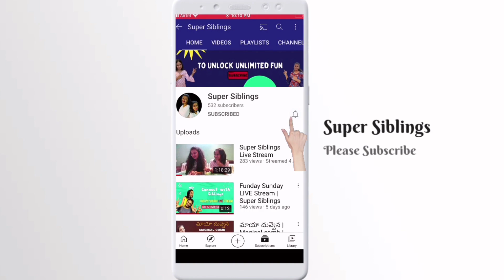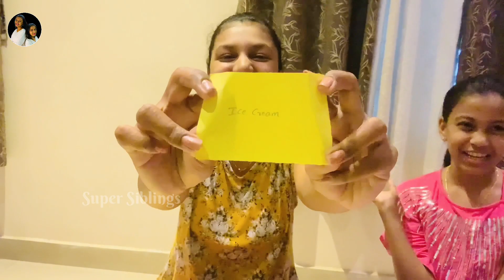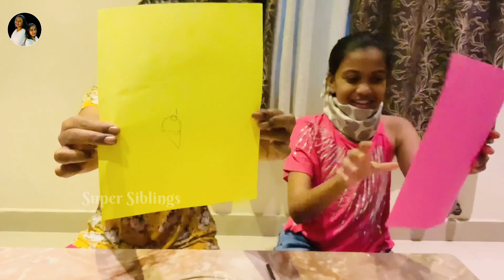Blindfolded drawing challenge | funny drawing challenge | Super Siblings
Welcome to Super Siblings, Kids vlogs channel featuring interesting videos for kids. Come along for an adventurous ride into a vibrant world filled with Siblings funny videos. Super Siblings is a unique channel that uploads kids motivational videos to help the upcoming generation by teaching the importance of moral values in everyday activities. Explore our kids travel vlogs in the form of creative and intriguing episodes. Further, we also frequently upload kids cooking videos to guide the younger generation in developing cooking skills with fun.

Super Siblings channel is maintained by two sisters, Kamakshi and Uthkarshana with a desire to express the passion for crafts by creating useful content for daily chores. We wanted to bring forward our creative works to the kids with our simple DIY videos. We also have a keen interest in learning fascinating facts and making you aware of them with our informative videos. Check our videos to learn new skills and become adept in multiple crafts. Join us to find more interesting facts and fun-filled videos for children. We assure our Telugu daily vlogs contain uniqueness and attractive visuals.